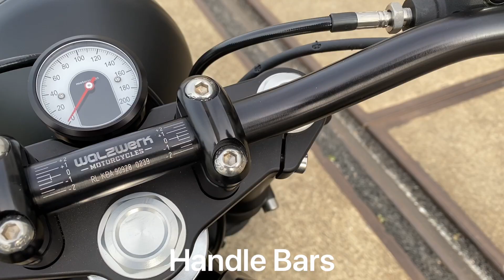SCHIZZO® Bobber in "basaltblack-metallic"